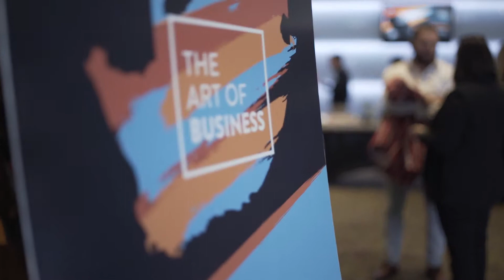Venete Klein - Blank Canvas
Practical Steps To Becoming A Social Impact Pioneer.

This presentation was given at Nation Builder's 5th annual In Good Company conference.

Venete Klein is the former Executive Director of Corporate Affairs and Sustainability at ABSA.